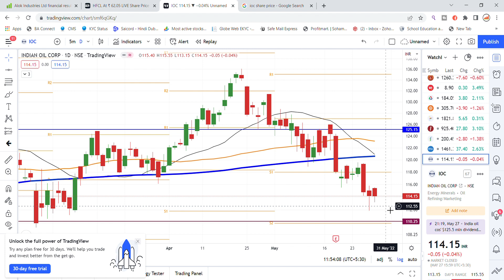IOC Share Latest News | Indian Oil Corporation Share News | Share Market Latest News